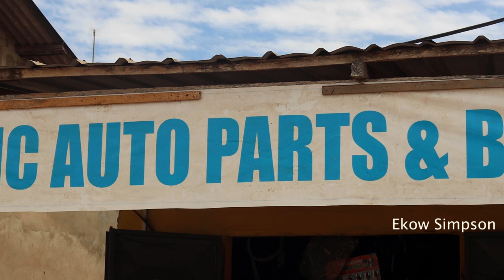Asebu Community Economic Activities & Setting Up Businesses